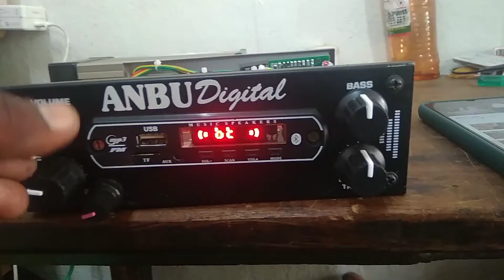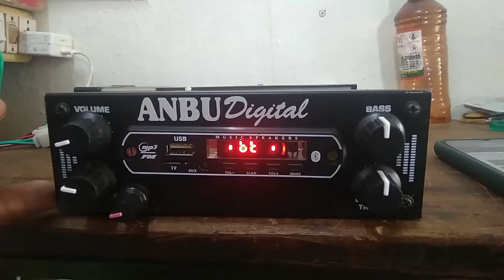4.1 amplifier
anbu Digital